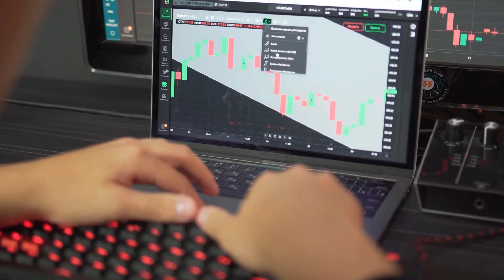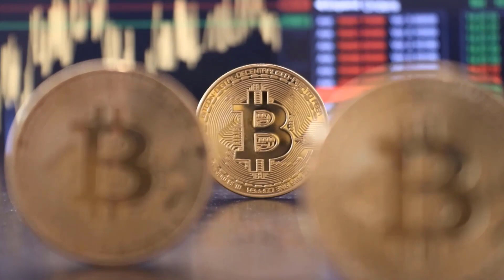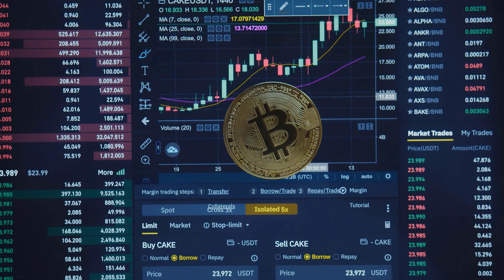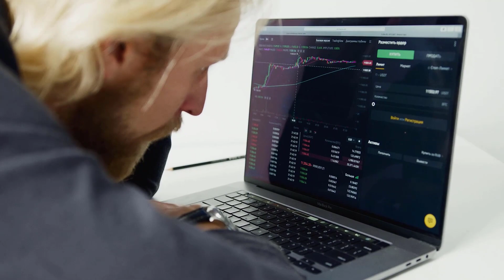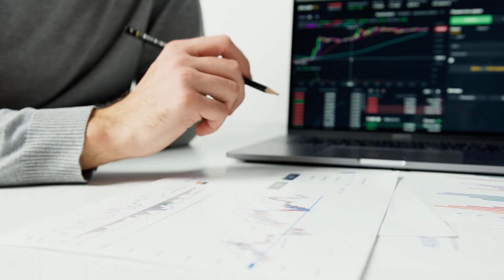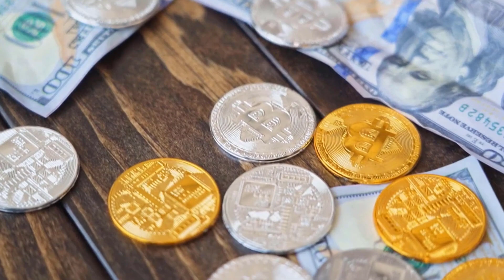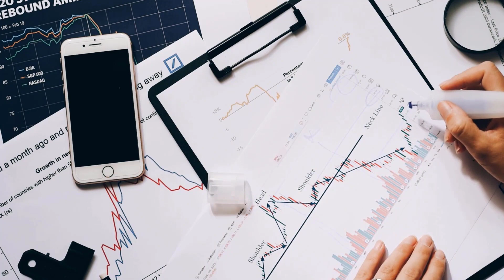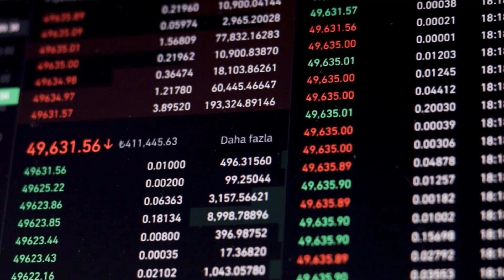ICP IN 2024 WILL SHOCK THE WORLD - INTERNET COMPUTER PRICE PREDICTION & UPDATES